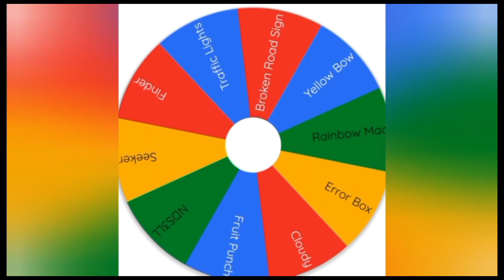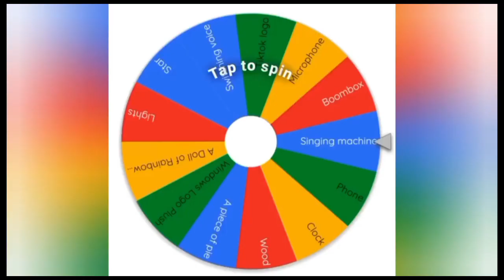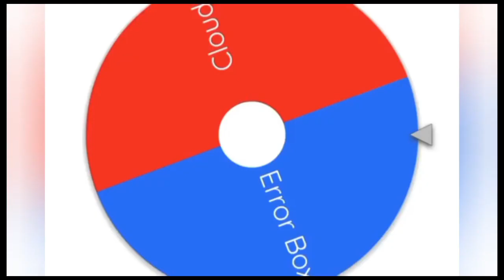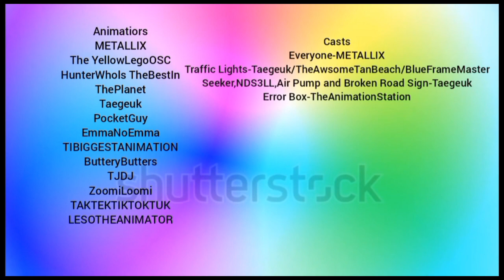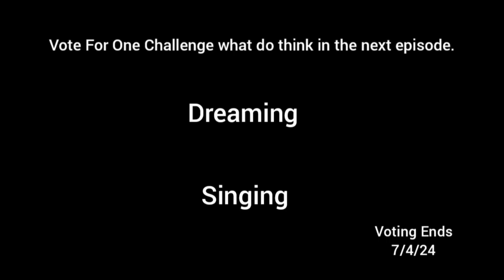“SAVE MY CUPS” THE ISLAND :PROJECT: FREEDOM [S2E13] (Remake) (Edited)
Original video made by YellowLego (Ovie Orugbo)